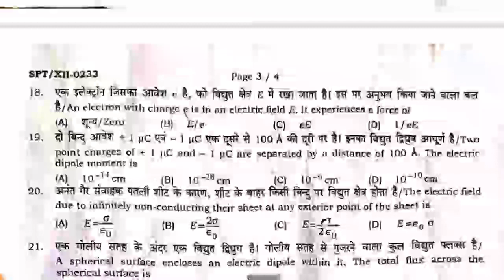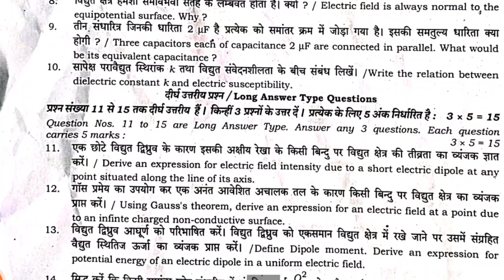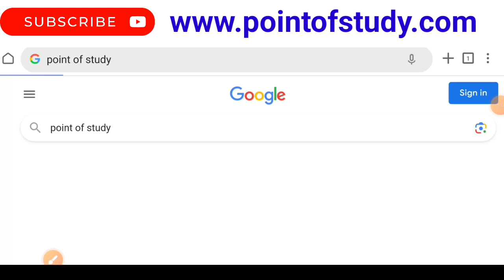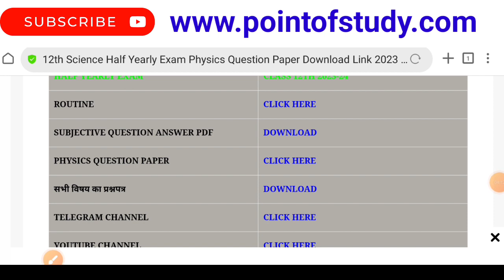12th Physics Subjective Question Paper download Link Half Yearly Exam 2023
12th Physics Subjective Question Paper download Link Half Yearly Exam 2023 | Monthly Exam 2023